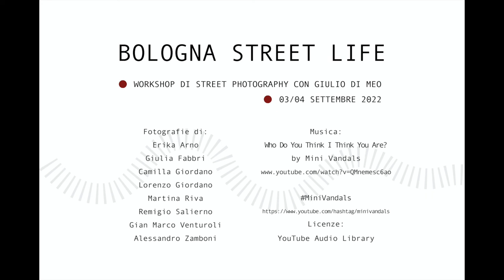BOLOGNA STREET LIFE - Workshop di street photography con Giulio Di Meo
BOLOGNA STREET LIFE
Workshop di street photography con Giulio Di Meo
03/04 settembre 2022 | Bologna

Fotografie di: Erika Arno, Giulia Fabbri, Camilla Giordano, Lorenzo Giordano, Martina Riva, Remigio Salierno, Gian Marco Venturoli e Alessandro Zamboni.

Musica:  Who Do You Think I Think You Are? by Mini Vandals